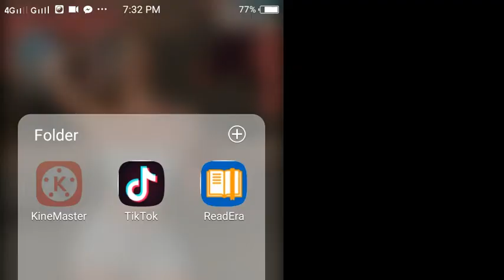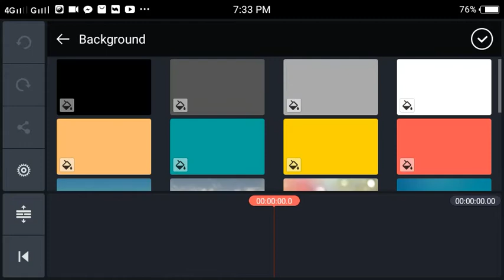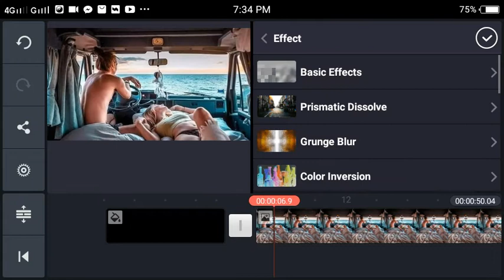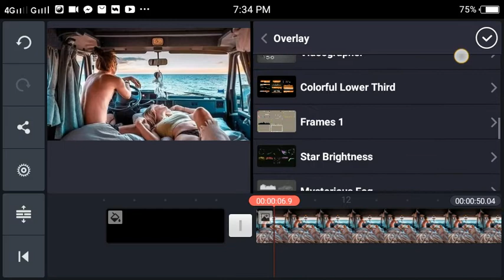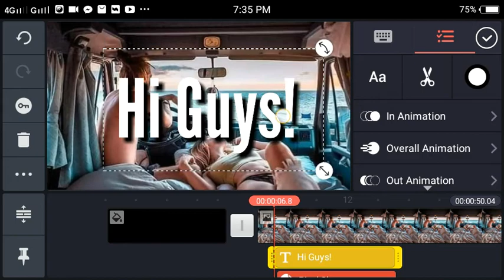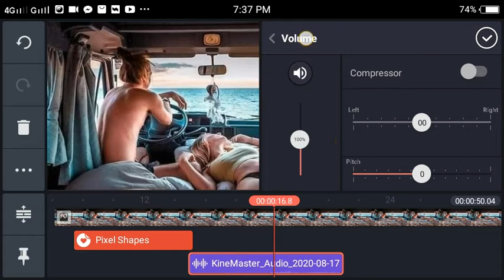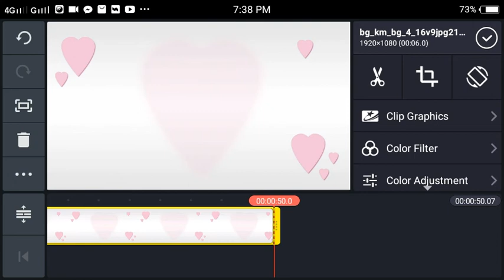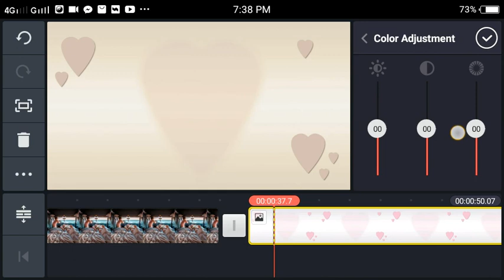KINEMASTER TUTORIAL 2020 |HOW TO EDIT A VIDEO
Hi guys here's my tutorial on how to edit in KINEMASTER, by the way guys iam using KINEMASTER PRO that's why it doesn't have a watermark.

Here is my films that i used to edit in that app

Myna Balili

Myna Suzette